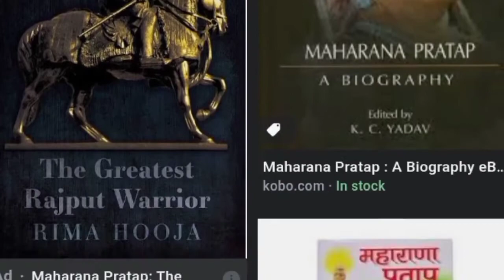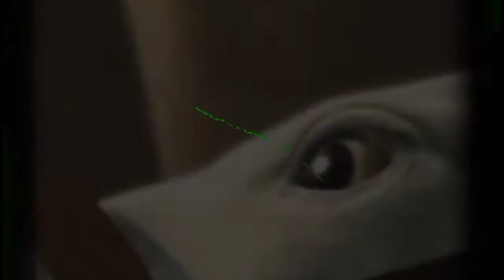याच लढवय्याच्या साहसापुढे नतमस्तक होत अकबर म्हणाला “शत्रु असावा तर असा” | व्हिडीओ पूर्ण पाहा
maharana pratap mahiti marathi | maharana pratap history in marathi | maharana pratap biography in marathi

Below all topics i have covered in this video :-

1. maharana pratap information in marathi
2. maharana pratap in marathi
3. maharana pratap history in marathi
4. maharana pratap biography in marathi
5. maharana pratap mahiti
6. maharana pratap mahiti marathi
7. information of maharana pratap in marathi
8. maharana pratap fact in marathi